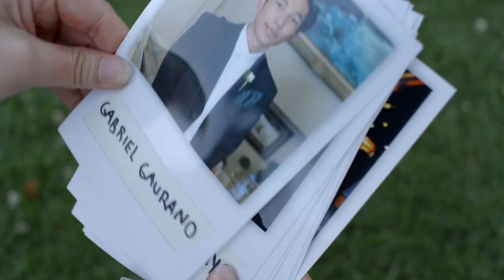Pathei Mathos - PTSD Student Short Film - Pitch Video